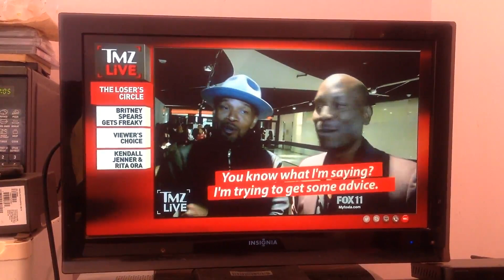Jamie Foxx and Tyrese Gibson LOST interview from Paparazzi Gamer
Jamie Foxx is an American actor, singer, and comedian. He was born on December 13, 1967, in Terrell, Texas. Foxx's birth name is Eric Marlon Bishop, but he adopted the stage name Jamie Foxx early in his career to honor the influence of comedian Redd Foxx.

Foxx gained recognition for his work on the sketch comedy show "In Living Color" in the 1990s. He then transitioned to acting and achieved critical acclaim for his role as Ray Charles in the biographical film "Ray" (2004). His performance in the film earned him numerous awards, including the Academy Award for Best Actor, the BAFTA Award, and the Golden Globe Award.

Throughout his career, Jamie Foxx has appeared in a wide range of films, showcasing his versatility as an actor. Some of his notable movies include "Collateral" (2004), "Django Unchained" (2012), "Baby Driver" (2017), and "Just Mercy" (2019). Foxx has also lent his voice to animated films such as "Rio" (2011) and "Soul" (2020).

Apart from acting, Jamie Foxx is also a talented singer. He released his debut album, "Peep This," in 1994, and has collaborated with various artists throughout his career. Foxx's musical endeavors have earned him Grammy Award nominations.

Jamie Foxx continues to be an influential figure in the entertainment industry, known for his comedic timing, dramatic performances, and musical talent.

Tyrese Gibson is an American actor, singer, songwriter, author, and former fashion model. He was born on December 30, 1978, in Watts, Los Angeles, California. Gibson began his career as a model in the late 1990s and transitioned to acting and music in the early 2000s.

Gibson gained widespread recognition for his role as Roman Pearce in the "Fast & Furious" film franchise, starting with his appearance in "2 Fast 2 Furious" (2003). He reprised the role in subsequent installments, becoming one of the franchise's main characters. His performances in the "Fast & Furious" movies helped establish him as an action star.

In addition to his acting career, Tyrese Gibson is also a singer and has released several R&B albums. His debut album, "Tyrese," was released in 1998 and featured the hit single "Sweet Lady." He has since released several other albums, including "2000 Watts" (2001), "I Wanna Go There" (2002), and "Black Rose" (2015). Gibson's music often blends R&B, hip-hop, and soul influences.

Aside from his work in film and music, Tyrese Gibson has authored a book called "How to Get Out of Your Own Way" (2011), which offers insights and advice on personal growth and achieving success. He is also known for his philanthropic efforts, particularly in supporting children's charities.

Throughout his career, Tyrese Gibson has demonstrated his talent and versatility as an entertainer, successfully navigating the worlds of acting, music, and writing. He continues to be an influential figure in the entertainment industry.